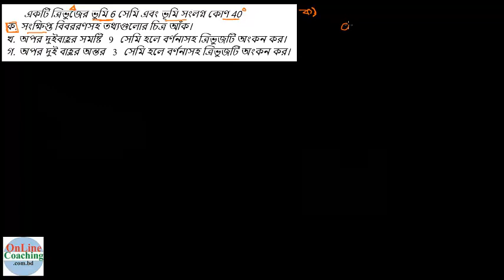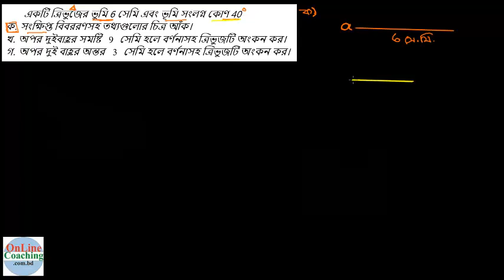সৃঃপ্রঃ ০৩। একটি ত্রিভুজের ভুমি 6 সেমি এবং ভূমি সংলগ্ন কোণ 40 [E-7.1, C-9-10]